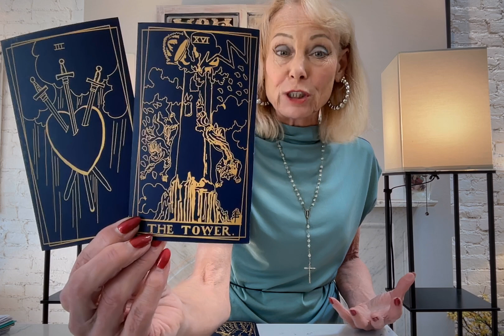AQUARIUS**YOUR PROTECTION GUARDIAN ASKS YOU TO DROP YOUR SHIELD AND TAKE AUTHORITY!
AQUARIUS THIS READING FOUND YOU SO YOU CAN DEEPEN YOUR TRUST IN THE UNIVERSE! YOU WILL KNOW AT THE DEEPEST LEVEL THAT THE HARMONY AND BLISSS COMES WHEN YOU TAKE CHANGE AND ACTION!